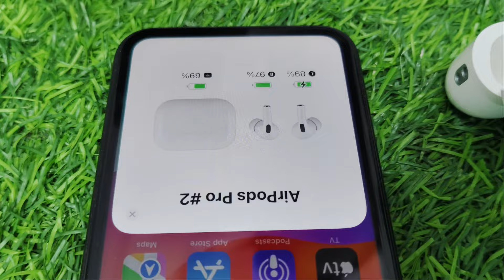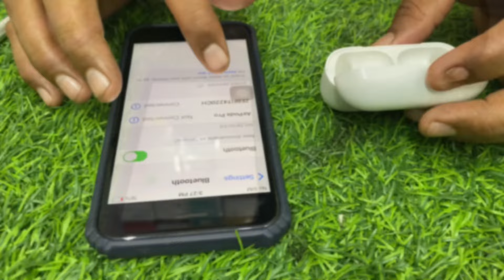iphone earbuds //market scam earbuds // ￼earbuds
iphone earbuds price

#22,000